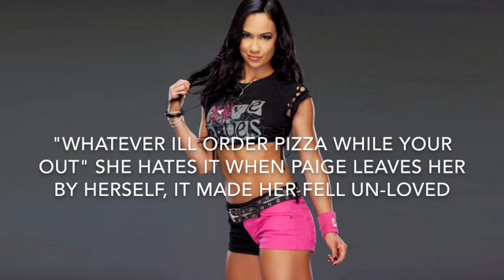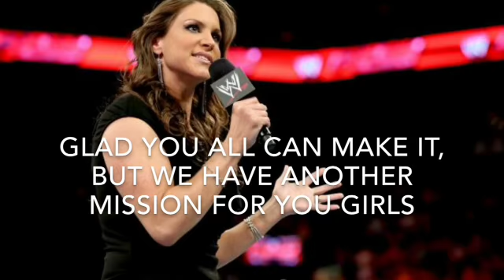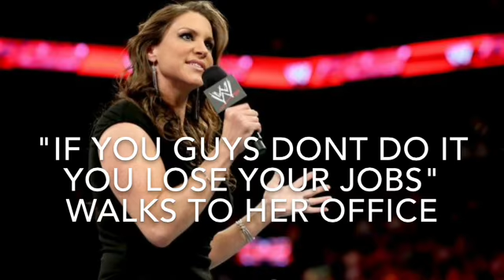Undercover 1X01 (Going Back?)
Happy Birthday to Justene!!! 💖💞